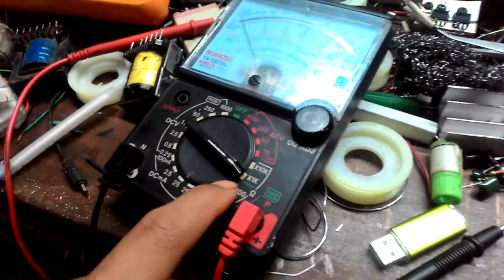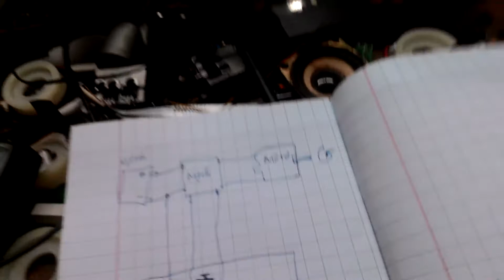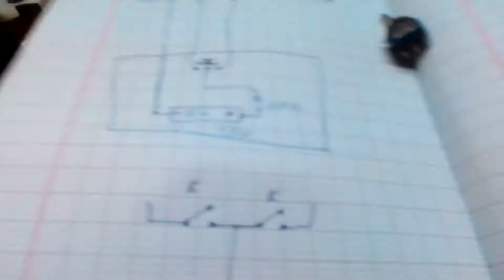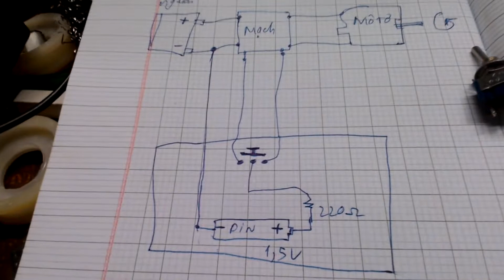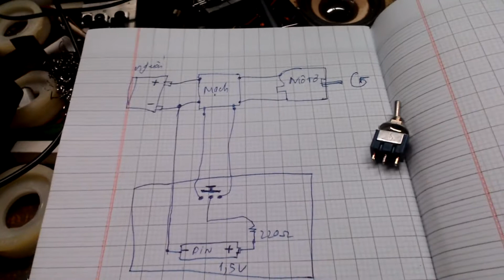Tự làm bộ điều khiển robot quá dễ dàng - từ mạch điện cũ - [chức năng đảo chiều mô tơ]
tận dụng mạch RX ( thu sóng radio ) của xe đồ chơi điều khiển từ xa để làm mạch đảo chiều cho mô tơ, thật quá đơn giản và ứng dụng cho nhiều ý tưởng khác phải không nào .